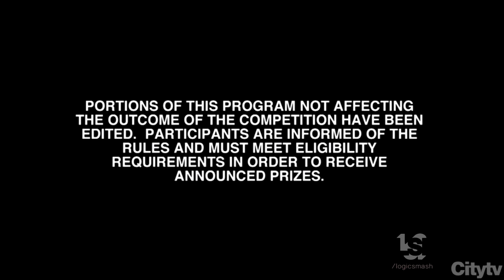Richard Reid Productions/Tough Lamb Media/Village Roadshow Television/ Universal TV Alt. (2021)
From "College Bowl".